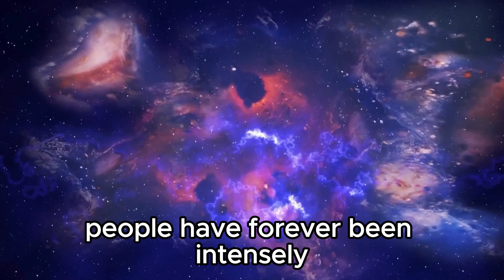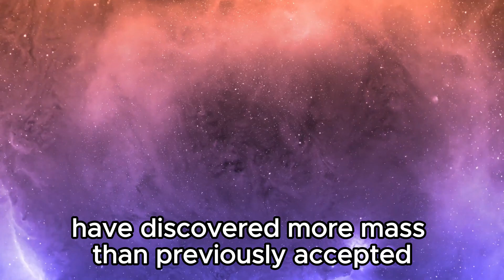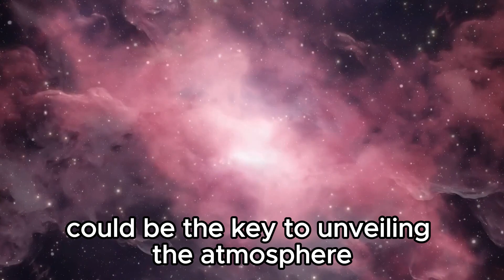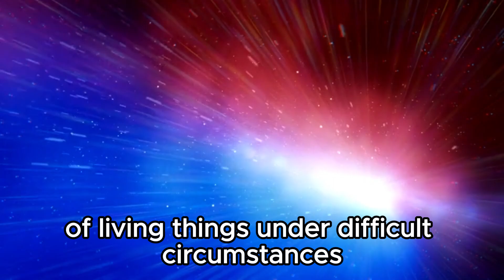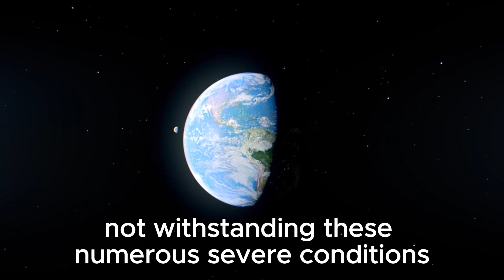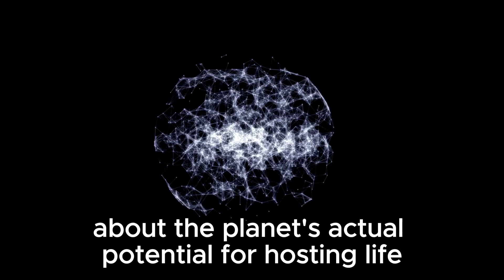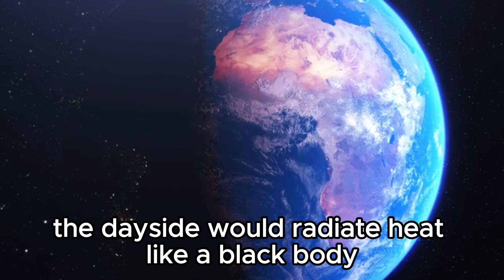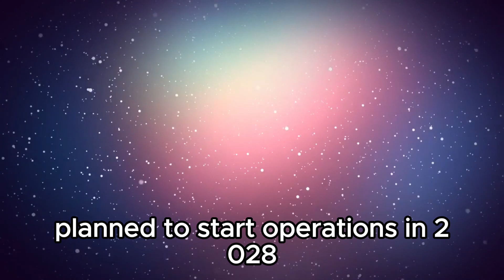"James Webb Telescope's Stunning Discovery: City Lights Seen Billions of Miles Away"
For ages, humanity has been captivated by the prospect of uncovering life outside our planet. Now, with the James Webb Space Telescope, this long-held aspiration could be on the verge of materializing. Recent findings from the telescope have unveiled an intriguing revelation within the Proxima Centauri system, the nearest star system to our own. Among its planetary companions, Proxima B distinguishes itself with peculiar artificial illuminations, sparking curiosity and bewilderment among scientists.